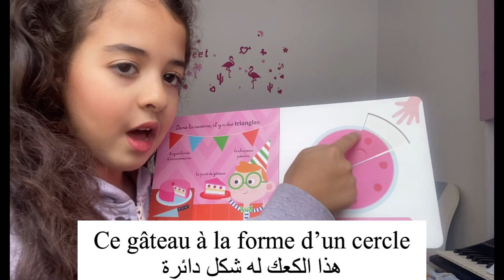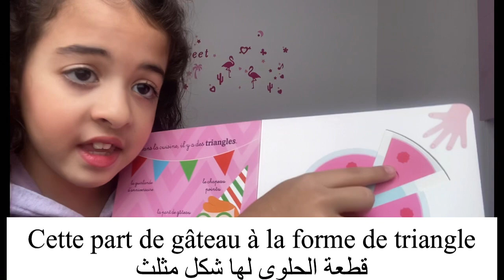Apprendre les cinq sens avec des exemples faciles/ تعلم الحواس الخمسة بأمثلة بسيطة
La vue nous permet de voir
L’ouïe nous permet d’écouter
L’odorat nous permet de sentir
Le goût nous permet de savourer
Le toucher nous permet de connaître la texture des choses et leur température